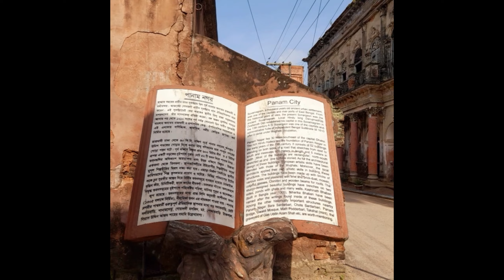যে শহর হারিয়ে গেছে কালের বিবর্তে || পানাম নগর || Panam City Sonargaon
১৫ শতকে ঈসা খাঁ বাংলার প্রথম রাজধানী স্থাপন করেছিলেন সোনারগাঁ'য়।  আর পানাম ছিলো সোনারগাঁ'র সবচে' নান্দনিক আর সমৃদ্ধ নগরী। মূলত পানাম ছিলো হিন্দু ধনী ব্যবসায়ীদের বসতক্ষেত্র। ব্যবসায়ীদের ব্যবসা ছিলো ঢাকা-কলকাতা জুড়ে। তারাই গড়ে তোলেন এই নগর। কালের বিবর্তে হারিয়ে গেছে সেই নগর, রয়েছে ধ্বংসাবশেষ। এখনো ধ্বংসস্তুপের মাঝে কোনোমতে টিকে রয়েছে নগরীর ৫২টি বাড়ি। এই নগরীর সৃষ্টি ও ধ্বংসের ইতিহাস তুলে ধরছি আজকের  ভিডিওতে